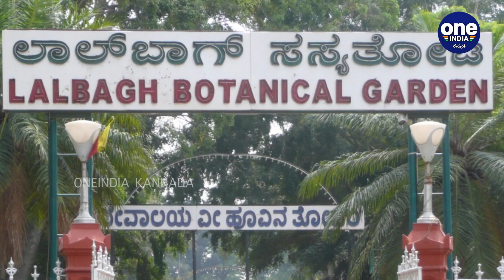The Prime Minister Modi has called on people to voluntary curfew on Sunday | No hotels on sunday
ಭಾನುವಾರ ಸ್ವಯಂಪ್ರೇರಿತರಾಗಿ ಜನರು ಕರ್ಫ್ಯೂ ವಿಧಿಸಿಕೊಳ್ಳಬೇಕು ಎಂಧು ಪ್ರಧಾನಿ ಮೋದಿ ಅವರು ಕರೆ ನೀಡಿದ್ದಾರೆ. ಅದರಂತೆ ಅಂದು ಬೆಳಗ್ಗೆ 7 ಗಂಟೆಯಿಂದ ರಾತ್ರಿ 9 ಗಂಟೆಯವರೆಗೆ ಯಾರೊಬ್ಬರು ಮನೆಯಿಂದ ಹೊರಗೆ ಬಾರದಂತೆ ಪ್ರಧಾನಿ ಮೋದಿ ಕರೆ ನೀಡಿದ್ದಾರೆ.

The Prime Minister Modi has called on people to voluntarily curfew on Sunday. Prime Minister Modi has called for someone not to leave the house from 7 am to 9 pm.